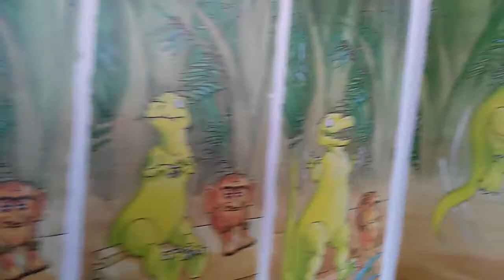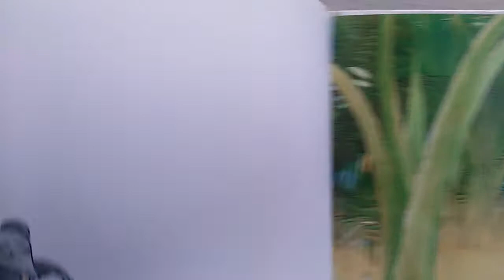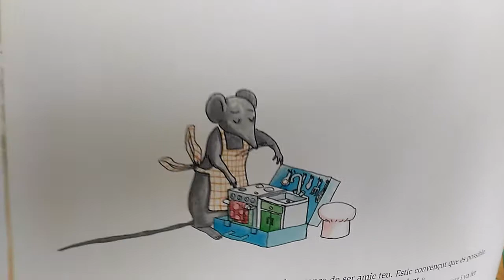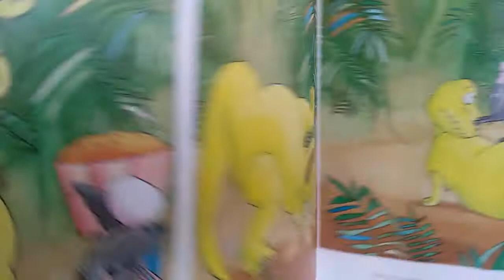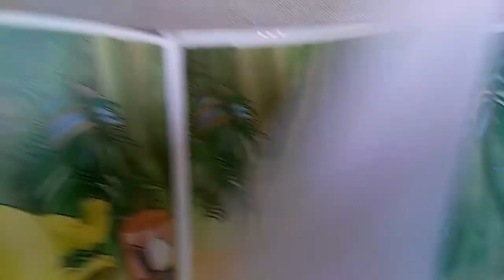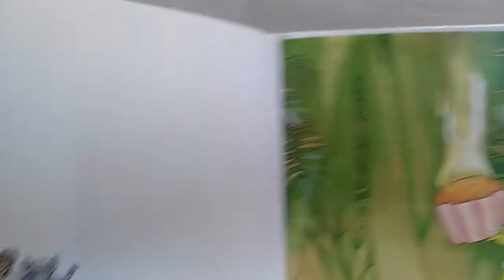Amic Tiranosaure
Imma Homs ens explica el conte Amic Tiranosaure